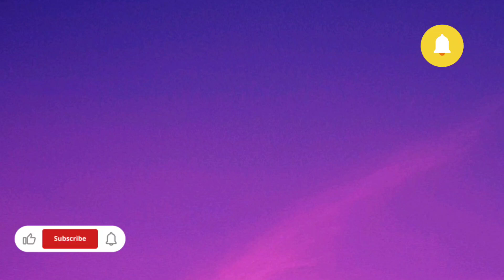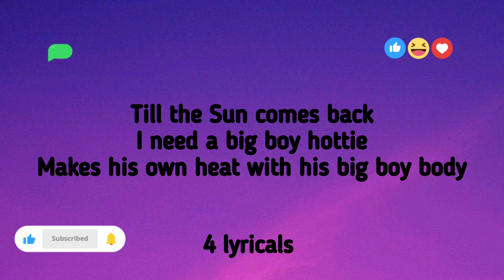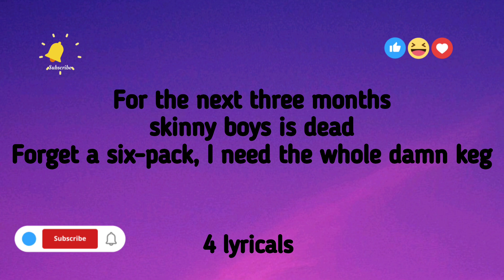Big Boy Sza🎤 lyrics